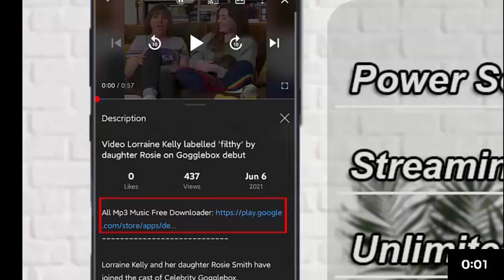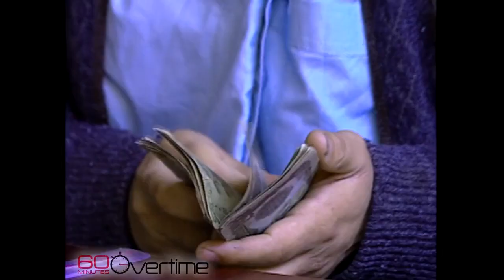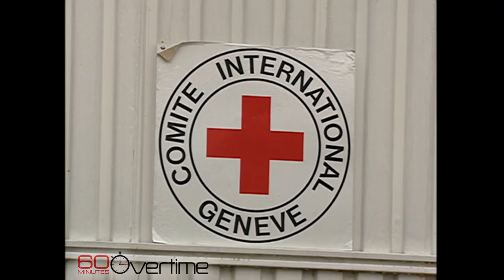From the 60 Minutes Archive Rebuilding Afghanistan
From 2003, Lesley Stahl reports on the situation in Afghanistan.